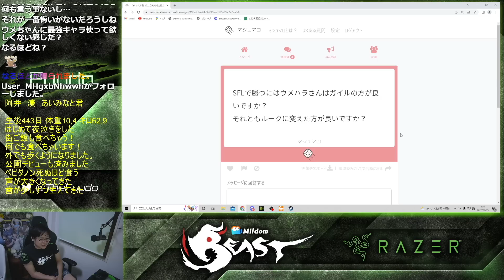ウメハラさんはガイルとルーク、どちらを使うべき？「〇〇の方が勝つと思う。でも感情との兼ね合いもある」【ふ〜ど】